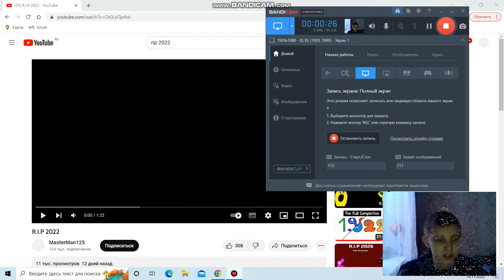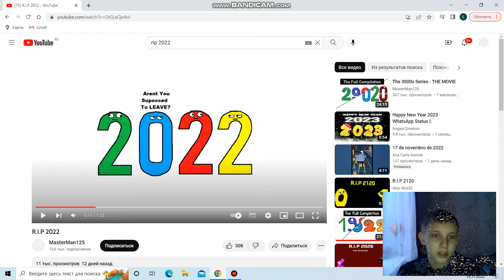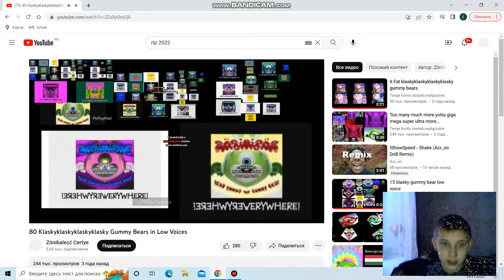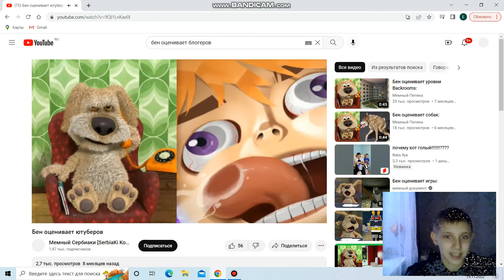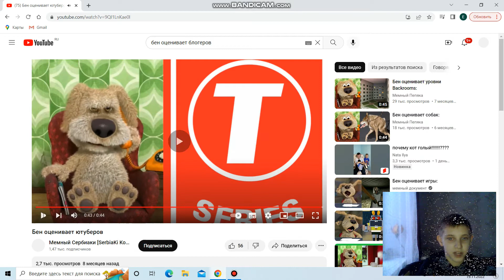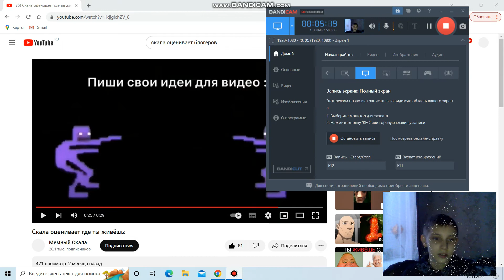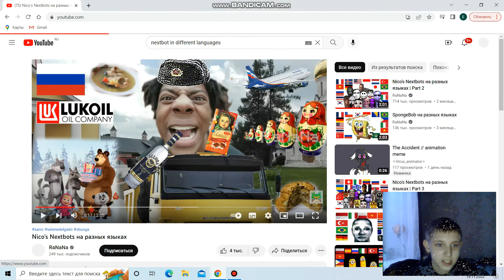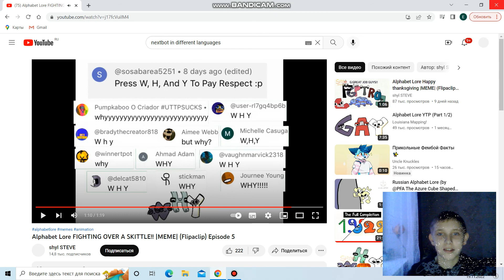Реакция Видео От 2022